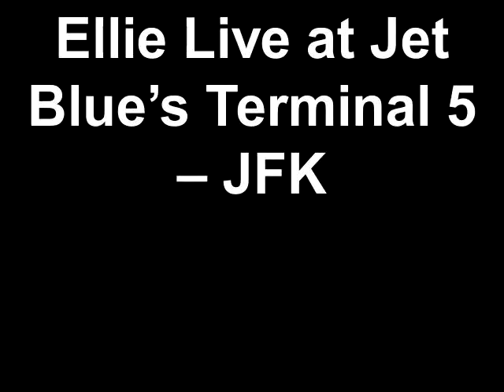Ellie Live at Jet Blue?s Terminal 5 ? JFK